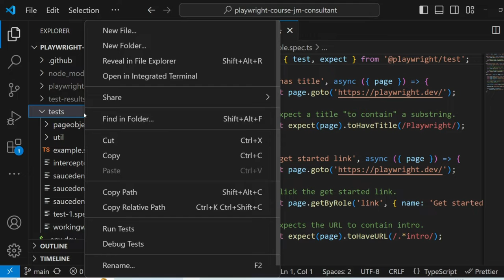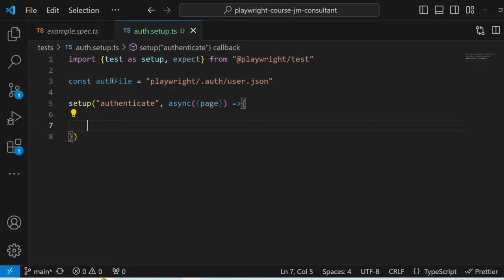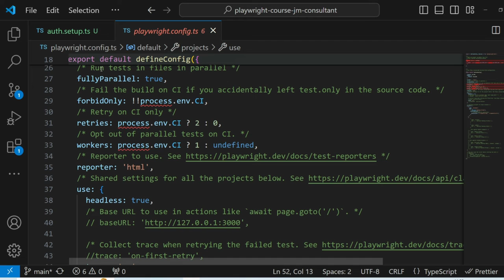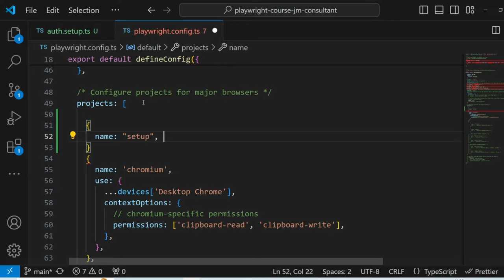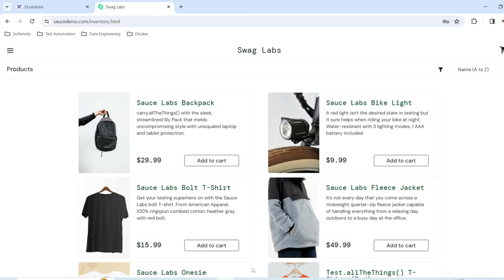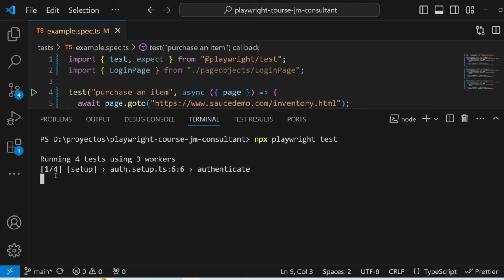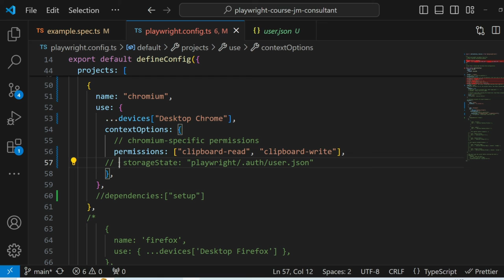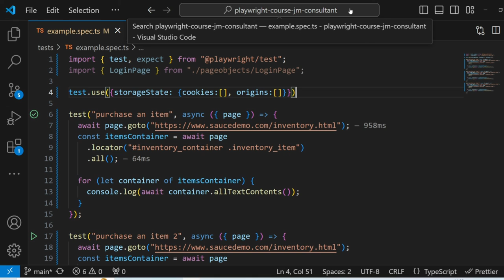Curso de Playwright en Español - Parte 25-Autenticación básica con playwright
En este video vamos a ver como usar la autenticación básica de playwright la cual consiste en iniciar sesión una vez y almacenar el estado de la autenticación para ser usado por todos los tests.

* Creación de framework de automatización usando Selenium y Springboot